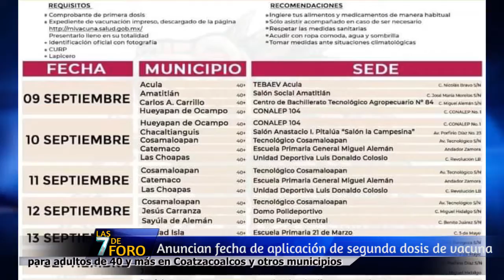Estas son las 7 noticias más importantes de este martes 08 de Septiembre del sur de Veracruz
Estas son las 7 noticias más importantes de este martes 08 de Septiembre del estado de Veracruz y el sur.